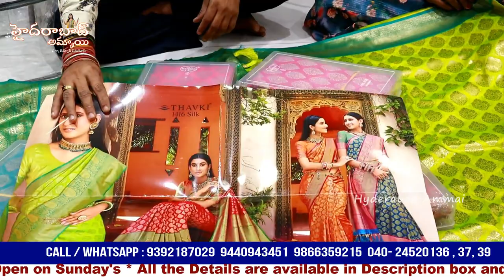సంక్రాంతి సందర్భంగా వచ్చిన పట్టు చీరలు || Wholesale Pattu Sarees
Hi Everyone. Welcome to our Hyderabad Ammai channel. Today I am Exploring Raj Laxmi Textiles Pvt. Ltd. Pattu Saree Collection . This is One of the Biggest Wholesale Shop at Madina.We should Purchase Set wise. Retail purchases not available.Transport facility available for Rs.10,000 Purchases. Here All Kinds of Women's Wear Collections Available like Sarees, Kurtis, Leggings, Dupattas,Dress Materials, Party Wear Dresses ,Kid's

Address:
21-1-471 & 471/1,Rajlaxmi Textiles House, High court Gate no -5, Opp. Lane Second Left, Rikab Gunj, Near Madina Circle, Hyd-2, T.S

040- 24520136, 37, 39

Location Link

         Your's
  Hyderabad Ammai😍
  Keep smiling🤔😃